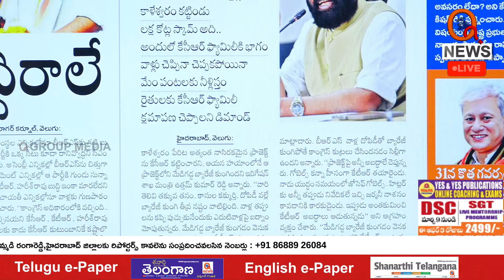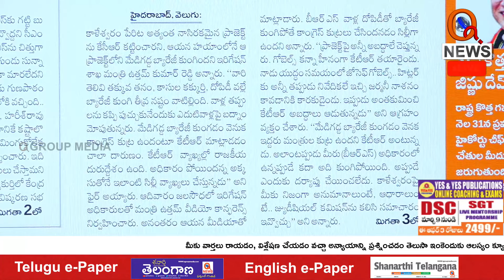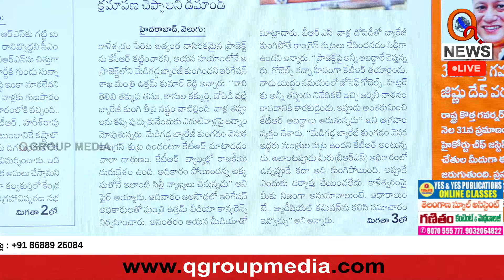అబద్దానికి అంగీలాగు ఎస్తే కేసీఆర్, కేటీఆర్ Teenmarmallanna I Shanarthi Telangana e-paper